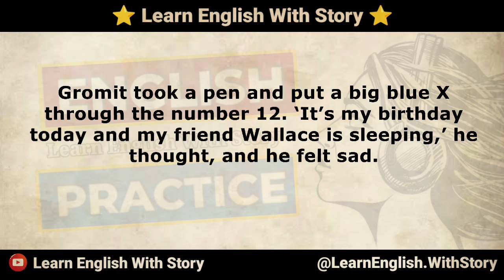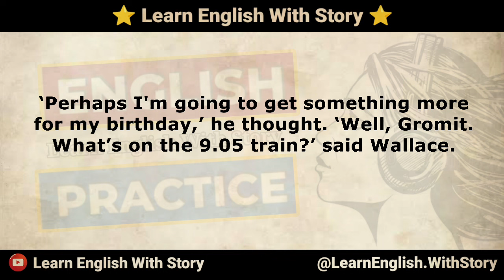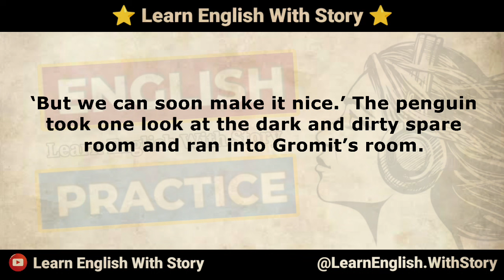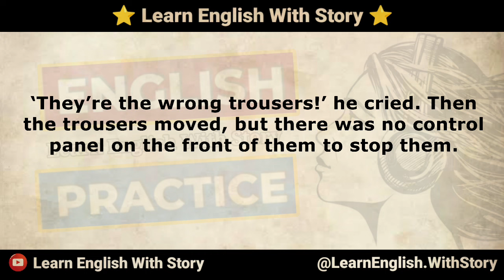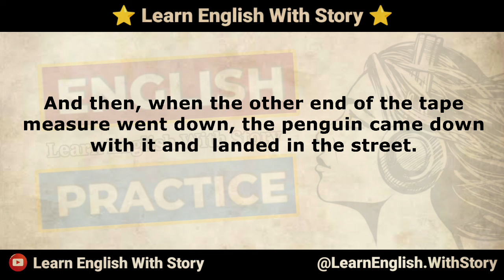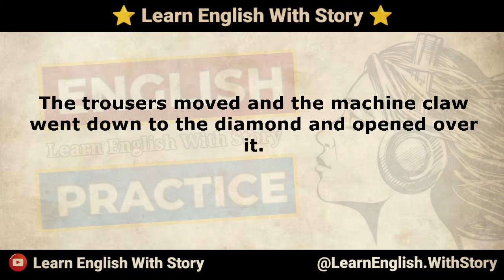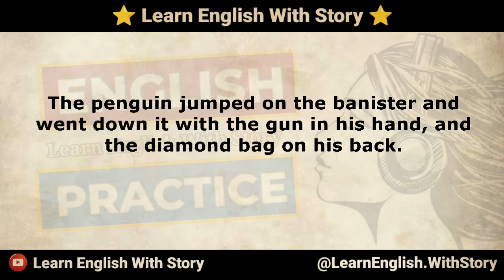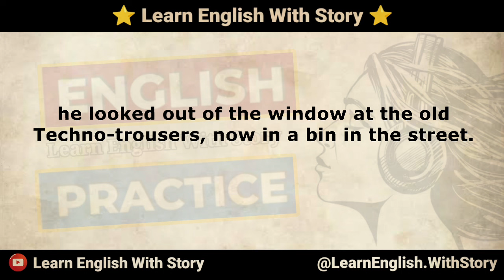An Interesting Story - Graded Reader - English Story - Learn English Through Story